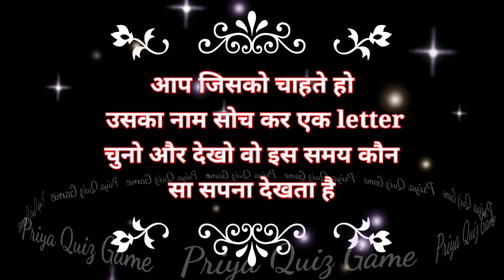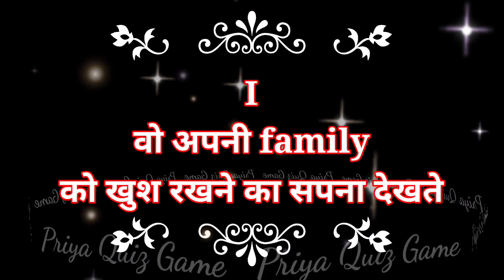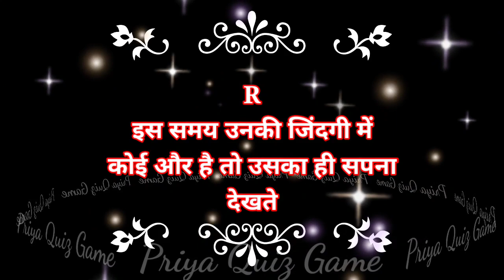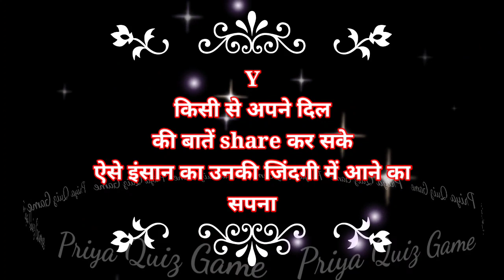aap jisko chahte ho uska naam soch kar ek letter chuno aur aur dekho wo is samay kaun sa sapna |love